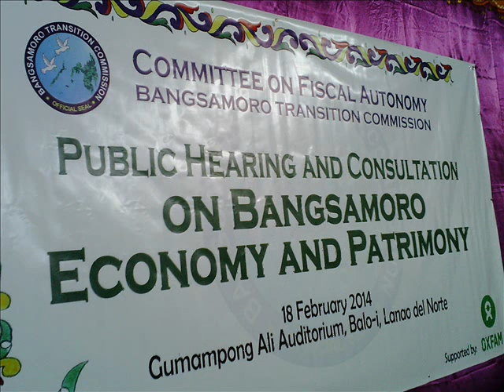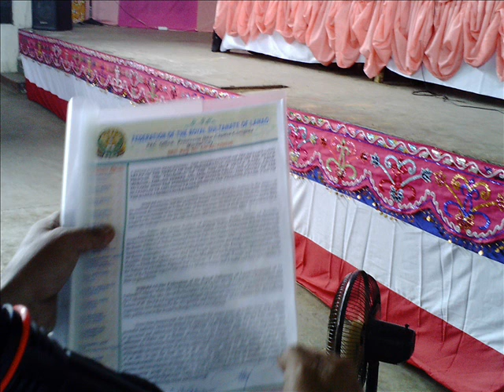Public Hearing & Consultation on Bangsamoro Economy & Patrimony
Atty. Nash Ali as Spokesperson of HRH Sultanate M. Ali delivered the position letter of the Federation of the Sultanate of Lanao  before the Transitory Committee.